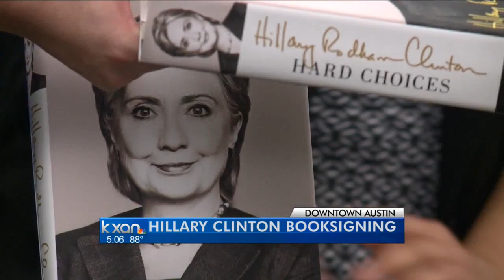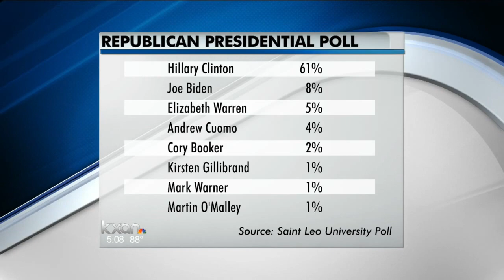Hillary Clinton returns to Austin to promote memoir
The potential 2016 Democratic presidential candidate will be in Austin on Friday night to discuss her book "Hard Choices."